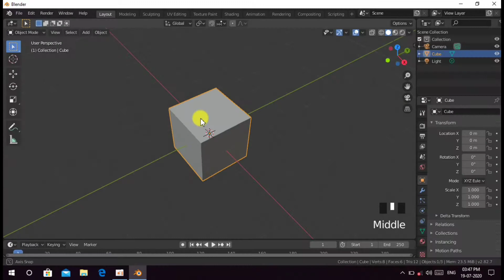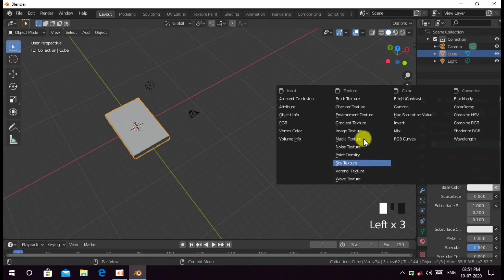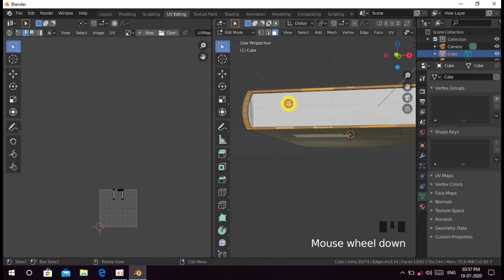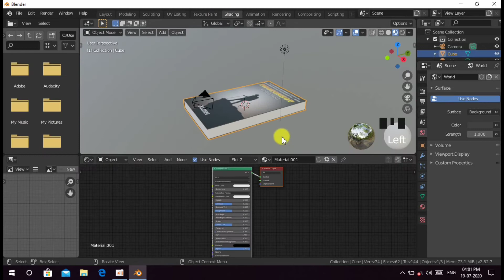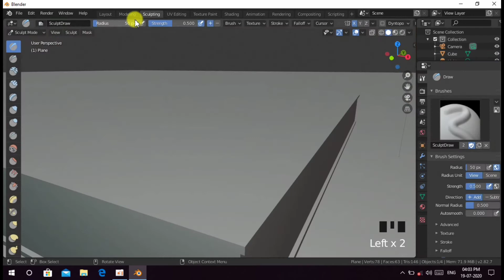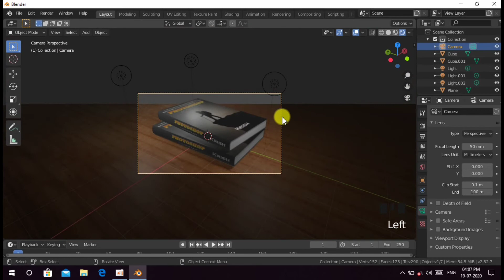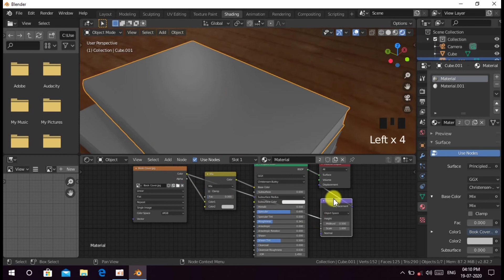Book modeling | Blender 2.8 | Timelapse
Artist DEAF KAV